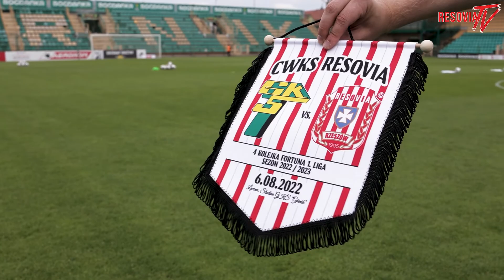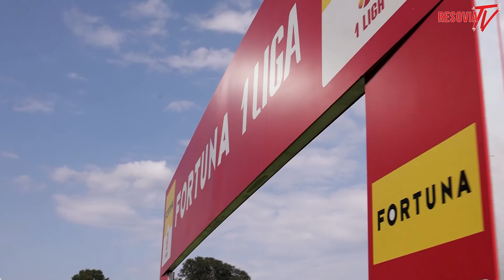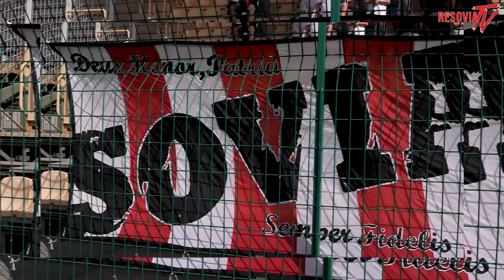KULISY MECZOWE | GÓRNIK ŁĘCZNA - APKLAN RESOVIA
Zapraszamy do obejrzenia kulis Resovia TV z meczu 4. kolejki Fortuna 1. Liga pomiędzy Górnikiem Łęczna, a Apklan Resovią.